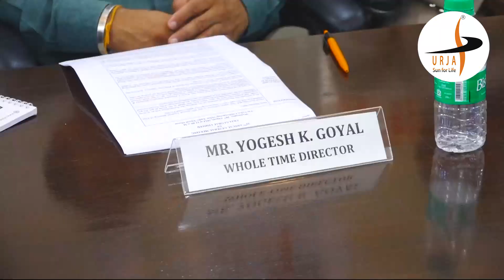32nd Annual General Meeting of Urja Global Limited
Celebrating 32 years of innovation and growth at Urja Global Limited! Thank you for being a part of our journey. Here’s to many more years of success and sustainability! 🌟💚